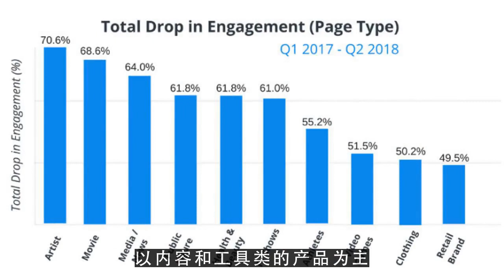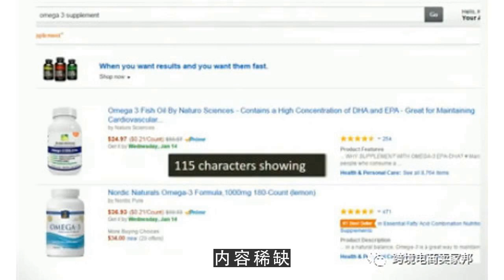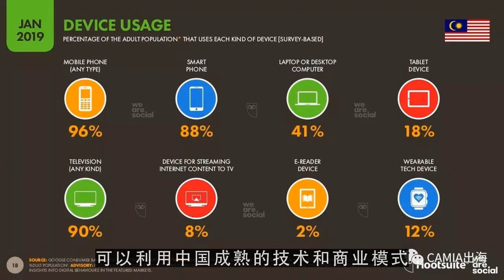youtube赚钱ptt,北京泛阿网络（OneMena）获2000万美金融资，进入中东仅一年多